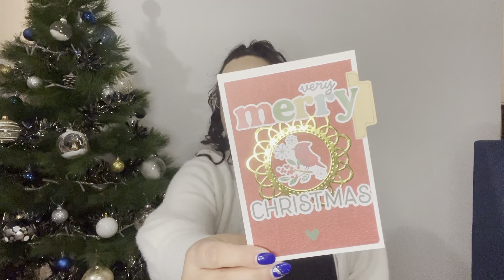Vlog créatif #2 Calendrier de l’avent 🎅🏻🎄🎈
Je vous retrouve aujourd'hui pour un petit vlog créatif plein de blabla et pour l'ouverture des calendriers de l'avent !

Soluscrap : code 27301312 ou (5e de réduction lors d'une première inscription sur le site)

Plein de bisous et à bientôt pour une prochaine vidéo !